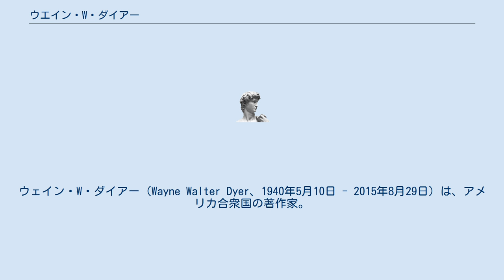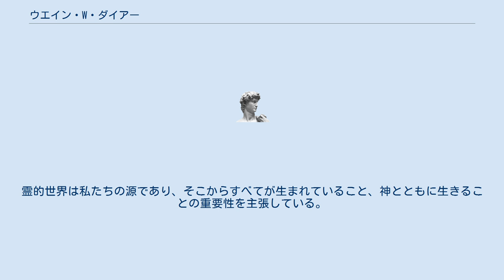ウエイン・W・ダイアー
ウェイン・W・ダイアー（Wayne Walter Dyer、1940年5月10日 - 2015年8月29日）は、アメリカ合衆国の著作家。
 1940年5月10日、ミシガン州デトロイトに生まれ。
孤児院で育つ。
2015年8月29日に心臓発作で死去。
 デンビー高校(Denby High School)卒業後、ウェイン州立大学で博士号を取得、心理学博士。
ニューヨークのセント・ジョーンズ大学准教授を経て執筆・講演活動に入る。
全米のラジオ・テレビなどにも出演・講演を行なっている。
 マズローの自己実現をさらに発展させ、「個人」の生き方重視の意識革命を提唱している人物であり、新個人主義の旗手として知られる。
著作に『自分の時代―知的独立の生涯構想』、『「自分の価値」を高める力』、『「頭のいい人」はシンプルに生きる』などがある。
 幼い時は、孤児院で育った。
若い頃、社会的な出世をもとめてひたすら自分の地位を上げることに奔走した。
しかし、哲学の世界から霊的世界への目覚めを体験し、以降、出世欲はなくなり、霊的世界を重視する生き方を提唱するようになった。
霊的世界は私たちの源であり、そこからすべてが生まれていること、神とともに生きることの重要性を主張している。